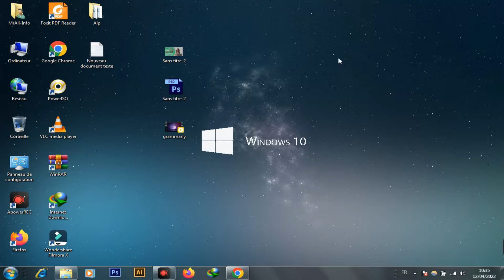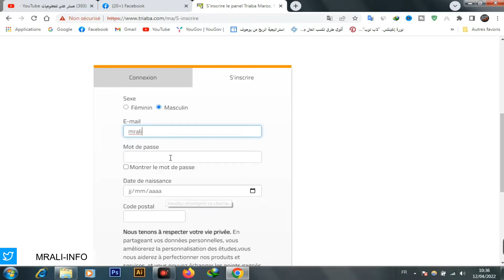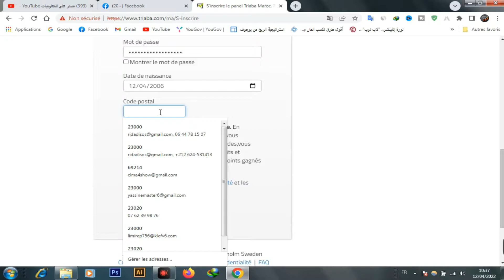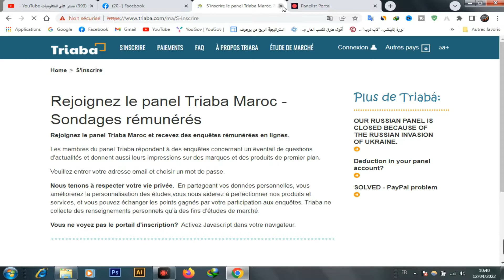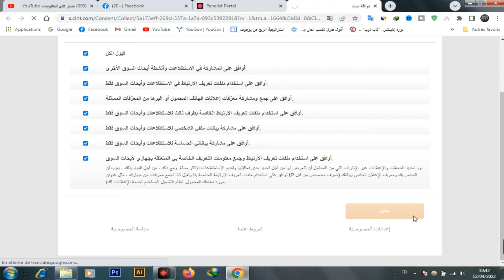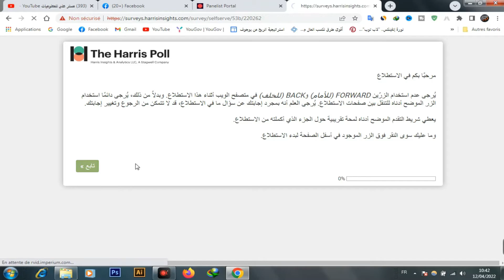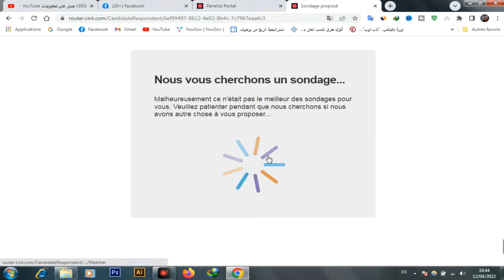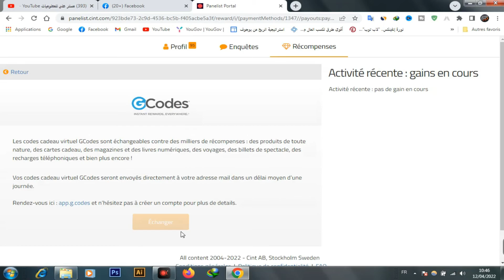طريقة الربح من موقع Triaba من خلال الاستطلاعات الراي / الربح من الانترنت2022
السلام عليكم و مرحبا بكم في فيديو اليوم سنتعرف على احد افضل المواقع لربح من الاستطلاعات وهو موقع triaba الذي يعد اقوى منافس لموقع يوغوف هذا ما سنشرحه لكم في هذه الحلقة

من اجل أي إستفسار المرجو الإرسال عبر telegram 😎

 ولكن برجاء عدم الإرسال إلى في حالت الضرورة 😡